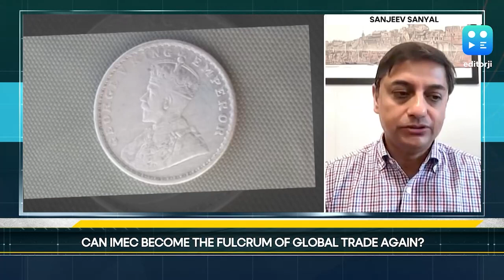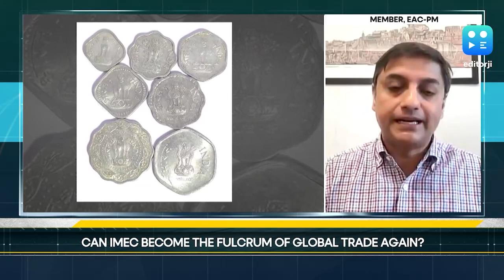The India Story | When The Middle East Countries Used Indian Rupee As Legal Tender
TheIndiaStory | Until the '60s, Middle East nations used Indian Rupee as legal tender due to lack of their own currency!

Sanjeev Sanyal shares in chat with Vikram Chandra.